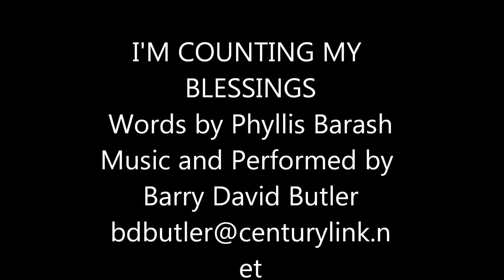I'M COUNTING MY BLESSINGS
Words by Phyllis Barash
Music & Performed by Barry David Butler